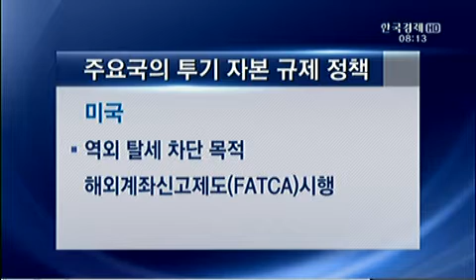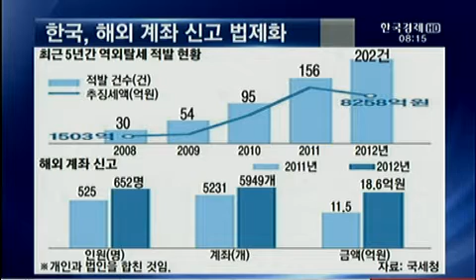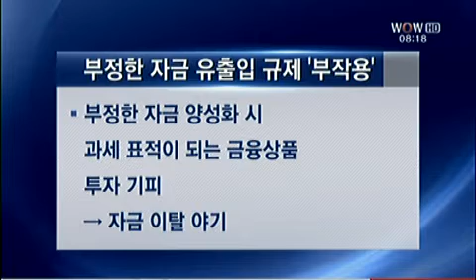키프로스 사태로 글로벌 자금이동 관심_2013년 3월 27일